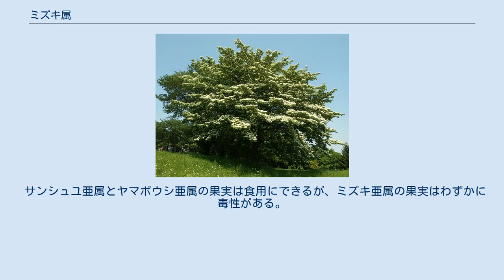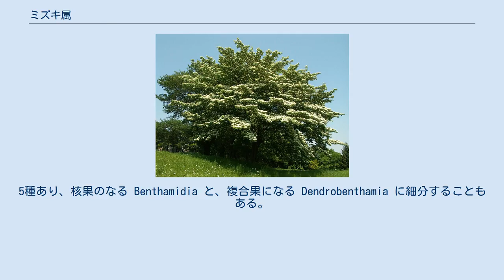ミズキ属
ミズキ属（ミズキぞく、Cornus）はミズキ科の属で、高木・低木（一部は多年草）40種前後を含む。
 花は子房下位で4数性。
集散花序または頭状花序になり、基部に4-6枚の総苞片をもつものも多い。
 果実は核果または複合果で、赤、白、黒などに熟す。
 北米と東アジアを中心に北半球の温帯から亜寒帯に分布する。
日本には5種が自生する。
 白色または紅色の目立つ総苞をもつハナミズキやヤマボウシはよく栽培される。
 サンシュユ亜属とヤマボウシ亜属の果実は食用にできるが、ミズキ亜属の果実はわずかに毒性がある。
 以下に示す4つ（またはさらに多数）の亜属に分類され、これらを別の属とすることも多い。
 サンシュユ 花は白色または黄色で、集散花序をなし、基部に小さい総苞がある。
 集散花序、総苞はない。
20-30種ある。
 ゴゼンタチバナ 小低木または多年草で、茎は地面を這う。
頭状花序で目立つ総苞があり、果実は赤く熟す。
 ヤマボウシ 頭状花序、目立つ総苞があり、果実は赤色または橙色に熟す。
5種あり、核果のなる Benthamidia と、複合果になる Dendrobenthamia に細分することもある。